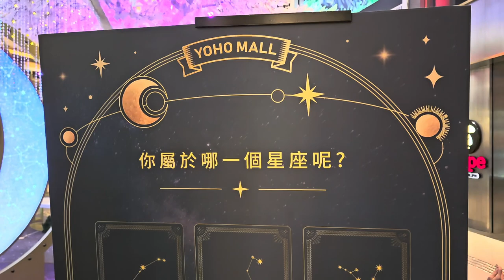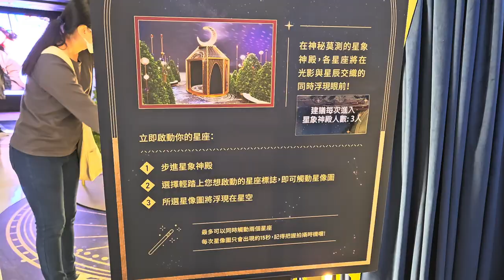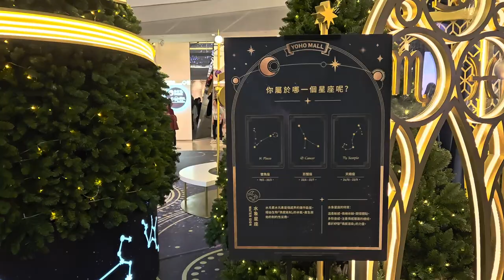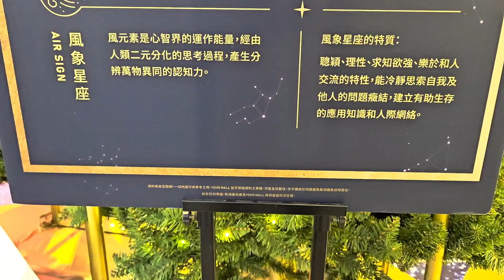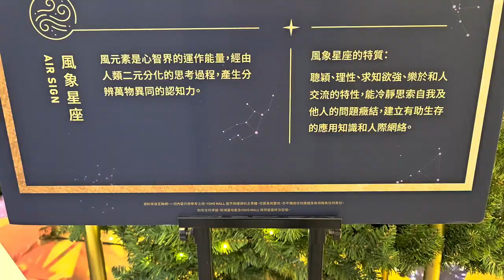「星．語夜」YOHO MALL (2) - 2023年11月18日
錄影日期:2023年11月18日
錄影器材:Samsung Galaxy S23+ 5G
剪輯軟件:iMovie (Apple macOS)
影片解像度:1920x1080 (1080p,Full High Definition)
影片長度:4分40秒